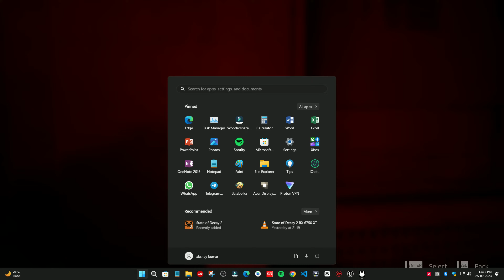Stray : RX 6750 XT 12GB ( 4K Ultra Graphics FSR 2.0 OFF )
Ultra Realistic Graphic Gameplay | Stray | RX 6750 XT | looks close to real life in 8K  | Ultra Realistic Graphic Gameplay | RX 6750 XT  | Looks close to real life in 8K  | Dead Island 2 | Ultra Realistic Graphic Gameplay | RX 6750 XT 12GB ( 4K Ultra Graphics FSR 2.0 OFF )   | Part -5

Start- 00:00

This video is only made for educational and entertainment purposes, so please don't misuse.
Stray super
Stray gtx 1050 ti
Stray gtx 1050
Stray gtx 1060 6gb
DStray GAMEPLAY
Stray WALKTHROUGH

pc specifications :

Graphic card-- RX 6750XT
Ram- 16 GB 2400 Mhz DDR4
Motherboard- gigabyte B365 gaming HD, 9th generation